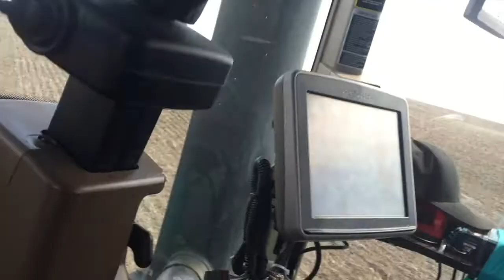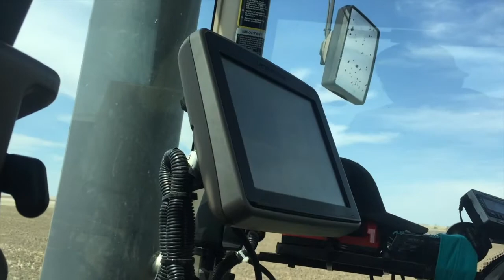THE STRUGGLE IS REAL! VLOG78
Preg checking some cows and get a bunch of office work in